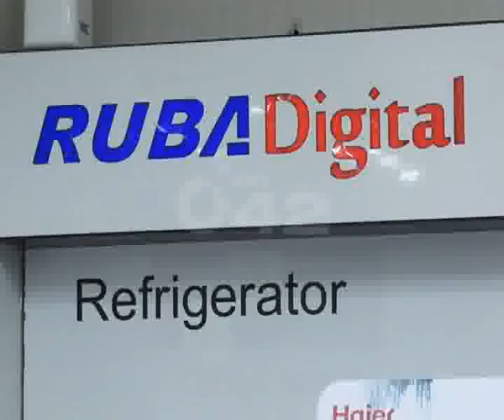Ruba Digital & Enviro Lifestyle Furniture New Flagship Store Inauguration Mega Tower Gulberg Pkg By